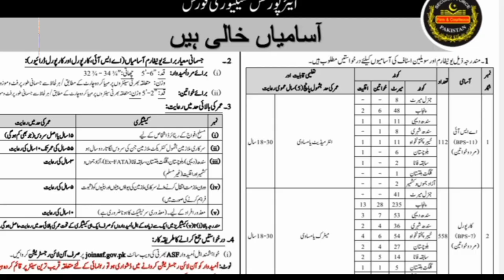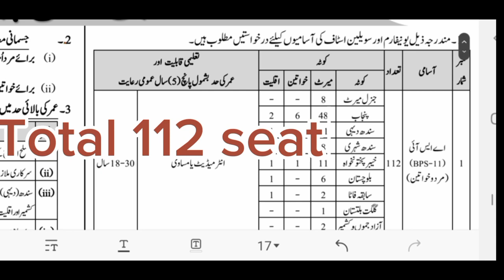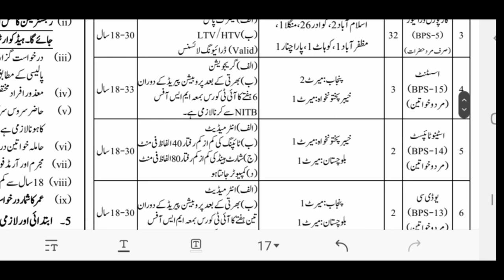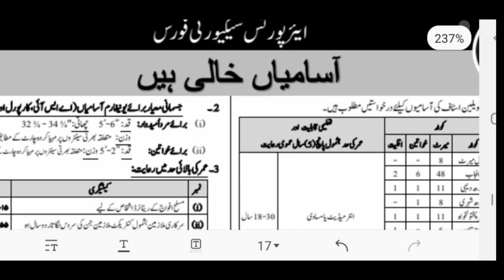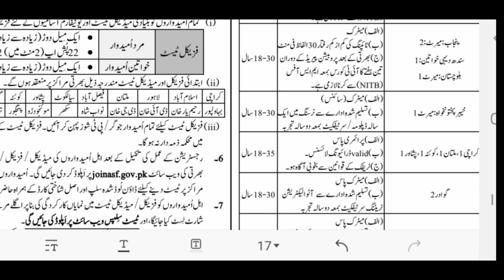Asf Jobs 2023 apply online|| Asf Latest Jobs 2023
Looking for asf latest jobs in 2023? Look no further! In this video, we'll share with you all the details on asf jobs 2023 apply online. From the types of jobs available to the application process, this video has it all.

Don't wait any longer- apply today for asf jobs 2023! This is the ultimate resource for asf latest jobs in 2023. From the latest job openings to the application process, this video has everything you need to know about asf jobs 2023. So what are you waiting for? Apply today!
Looking for asf latest jobs in 2023? Look no further! In this video, we'll share with you all the details on asf jobs 2023 apply online. From the types of jobs available to the application process, this video has it all. Don't wait any longer- apply today for asf jobs 2023! This is the ultimate resource for asf latest jobs 2023.asf jobs 2023 apply online
|| asf latest jobs 2023

 From the latest job openings to the application process, this video has everything you need to know about asf jobs 2023. So what are you waiting for? Apply today! Asf Latest Jobs 2023 Airports Security Force Job Pakistan: Are you looking for a job in the Airports Security Force? If so, then this is the job for you! Asf is currently looking for applicants to join their team as a Security Guard. asf jobs 2023 apply online

This is a great opportunity to work in an exciting and challenging environment. If you are interested in this job, then please apply today! asf jobs 2023 apply online|| asf latest jobs 2023